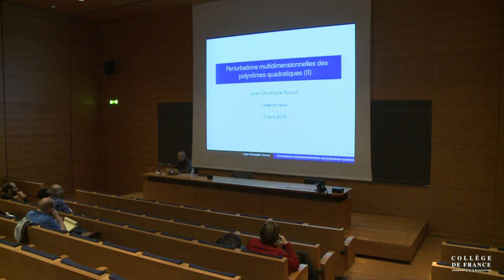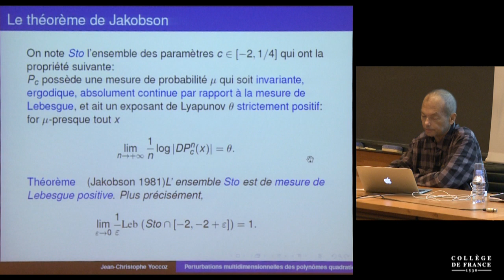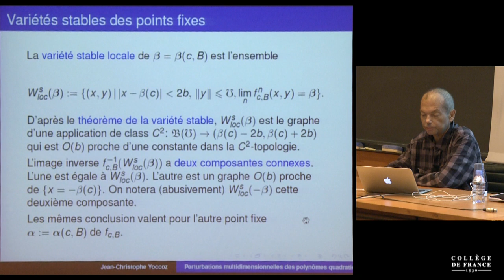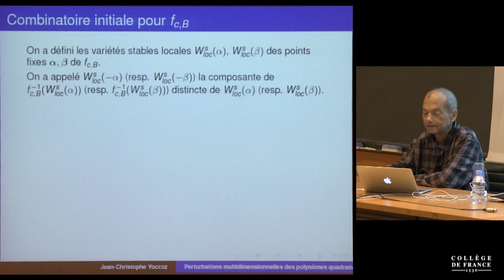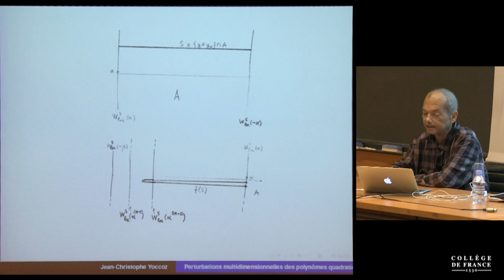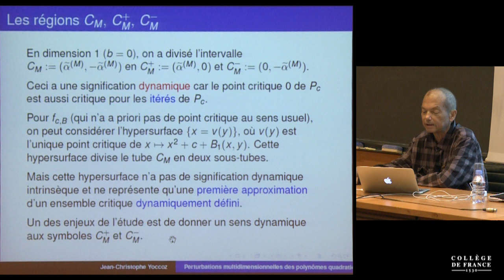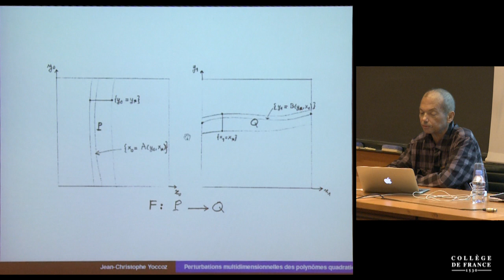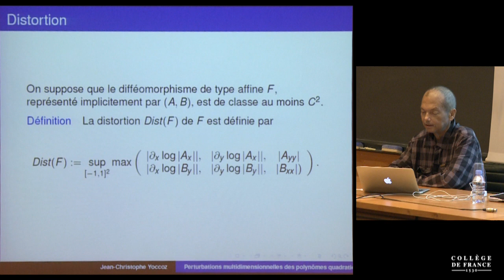Hyperbolicité non-uniforme pour les perturbations... (3) - Jean-Christophe Yoccoz (2015-2016)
Enseignement 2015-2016 : Hyperbolicité non-uniforme pour les perturbations multidimensionnelles des polynômes quadratiques
Cours du mercredi 13 avril 2016 : Hyperbolicité non-uniforme pour les perturbations multidimensionnelles des polynômes quadratiques 1/2

Intervenant(s) : Jean-Christophe Yoccoz, Collège de France

Chaire Équations différentielles et systèmes dynamiques (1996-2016)
Professeur : Jean-Christophe Yoccoz